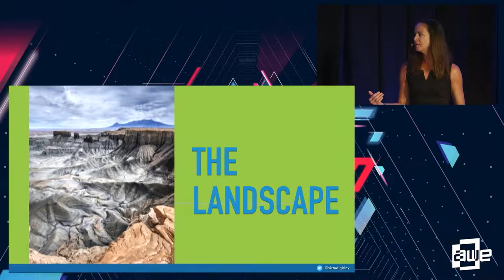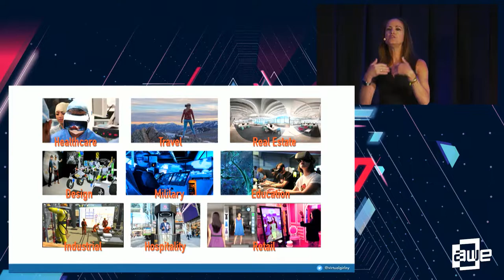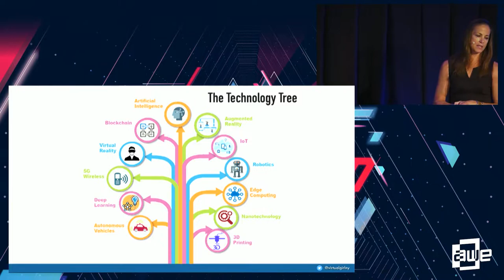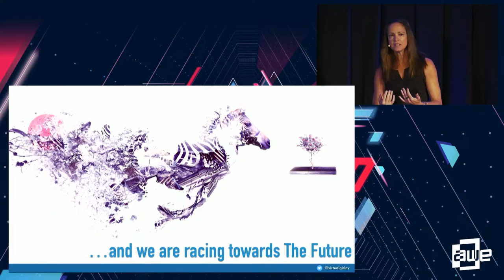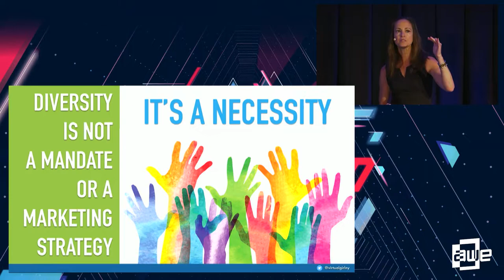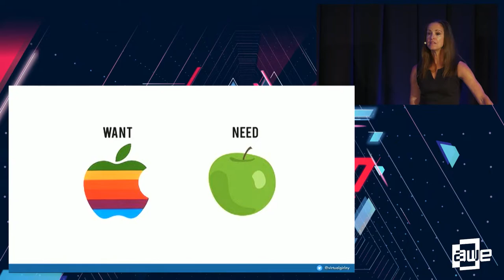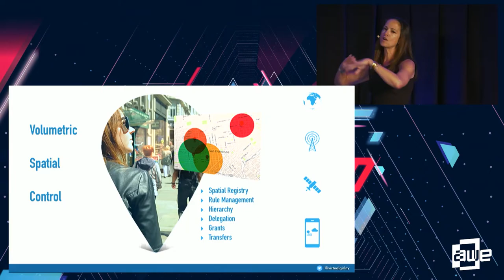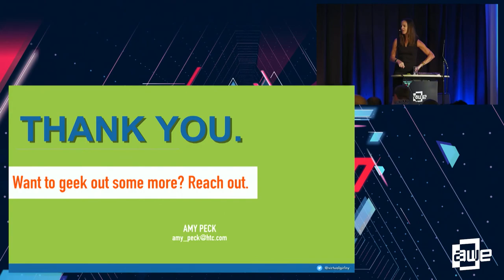Amy Peck (HTC Vive): How Blockchain & Other Exponential Technologies Will Impact the Future of Work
A talk from the XR Enablement Track at AWE EU 2019 - the World's #1 XR Conference & Expo in Munich, Germany October 17-18, 2019

Not only is Blockchain evolving quickly, but the wave of exponential technologies is upon us. It is a daunting task to stay abreast of all this tech. However, we can leverage technology to shape that way we will work in the future. Aside from the practical elements of deploying blockchain and emerging technology, we must consider how the definition of value will evolve, how the digital landscape will seamlessly merge with reality and most importantly, how we want to craft the future. In this talk, we will look at: • The role of Blockchain relative to other technologies • How Blockchain fits into future enterprise solutions • How to leverage multiple technologies • Future workforce considerations • The Peer-to-Peer Economy • Self Sovereign Identity & Data • Where to start and how to scale • Big Picture planning vs. current limitations